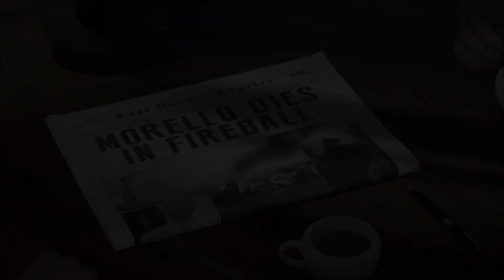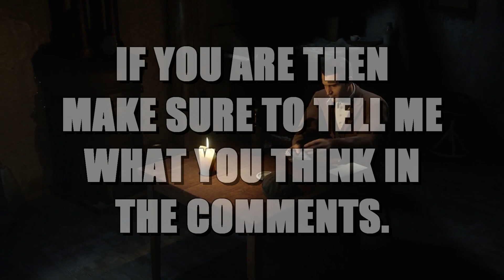What To Expect From Mafia Definitive Edition (What We Know So Far)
In less than a month we'll be able to play Mafia Definitive Edition. I researched into Mafia Definitive Edition and I came with this video that tells you anything you need to know from the Mafia 1 Remake and what to expect from it.

ENEBA.com - great place to buy games (PS4, Xbox, PC)!